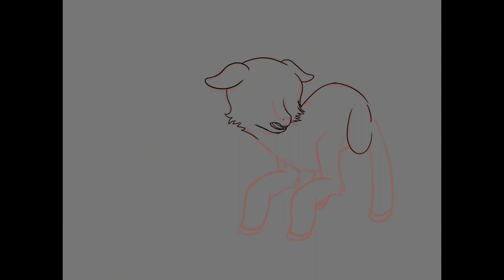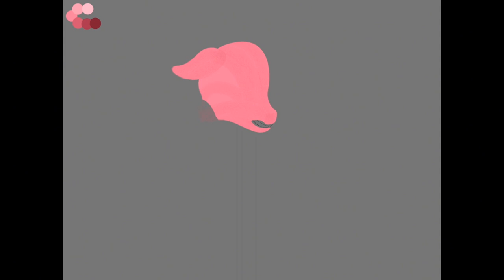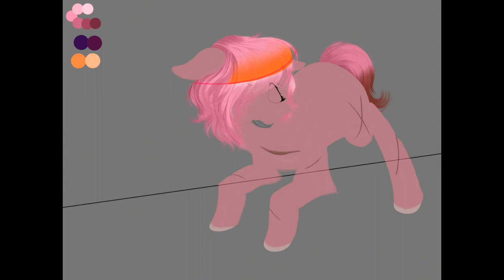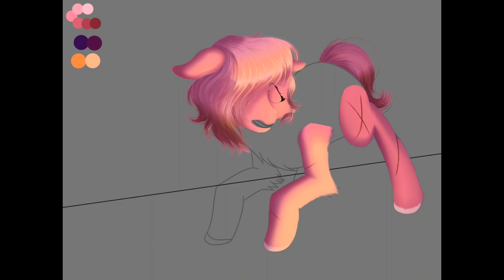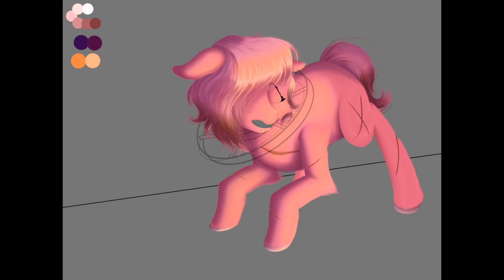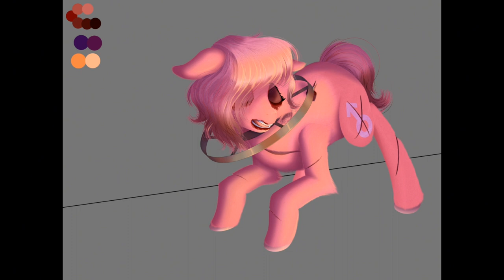[SPEEDPAINT] My Little Amnesia Ryu //gore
My little amnesia was a part of my childhood, and Amnesia: the dark descent was also a part of my childhood.

My only issue with My little amnesia as a whole is that the three, dashy, pinkie, and flutter, are only based on one of the monsters from the game. And I assume that because they're based on the dialog that the suitors have. But there's two other monsters that were neglected, the butler and the brute.

Anyways, Merry Christmas!

ෆ‧₊˚Music˚₊‧ෆ
Rises The Moon
Haunting Ground - Endless Zero
Collapse - Myuu